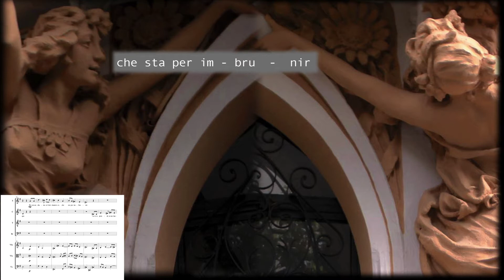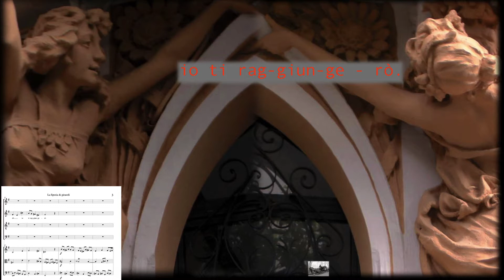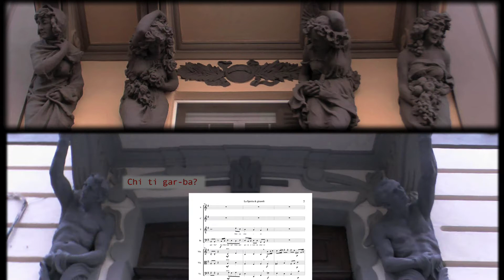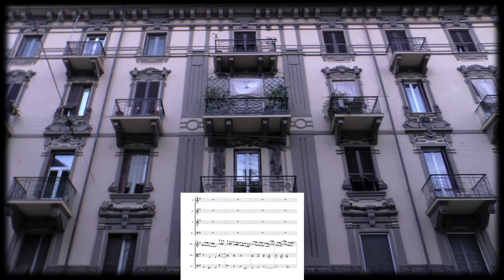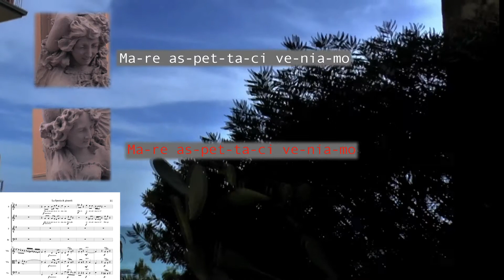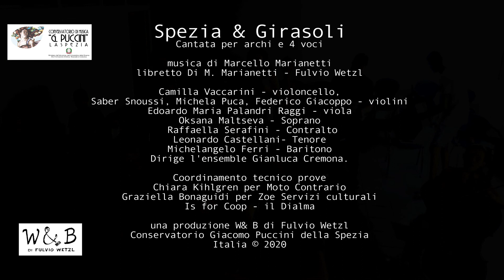Spezia & Girasoli Cantata per archi e 4 voci di Marcello Marianetti x web